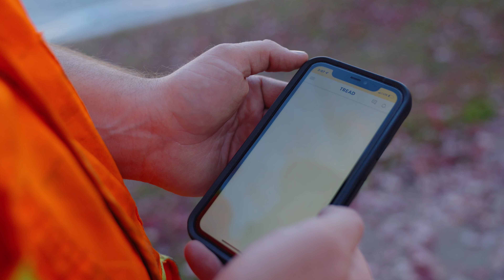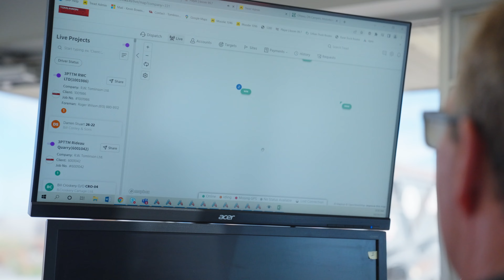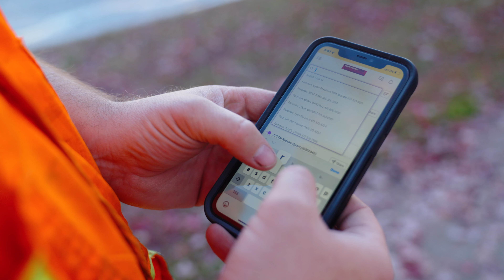Tomlinson: How A Transportation Infrastructure Business Uses Tread to be More Competitive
We had a chance to chat with Tomlinson Group of Companies in Ottawa, Ontario, about how Tread has given the 65-year-old business full visibility into their internal and external fleet, improved communication, data analytics, efficiencies in truck movements, the ability to pay drivers on time, and more.

The Tomlinson Group of Companies is Eastern Canada’s leader in environmental, construction, and transportation infrastructure services. The third-generation family-owned business is headquartered in Ottawa, Ontario. Through six decades of growth and innovation, Tomlinson has become a fully-integrated corporation providing a large array of turnkey services to its municipal, provincial, residential, and industrial customers.